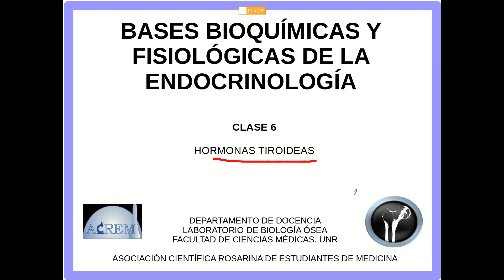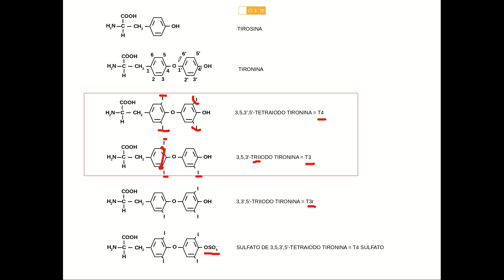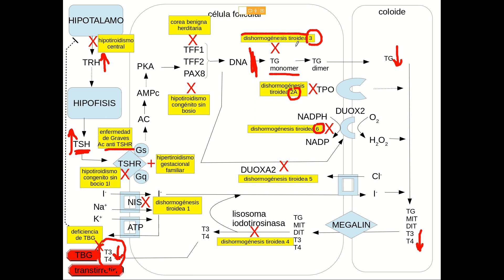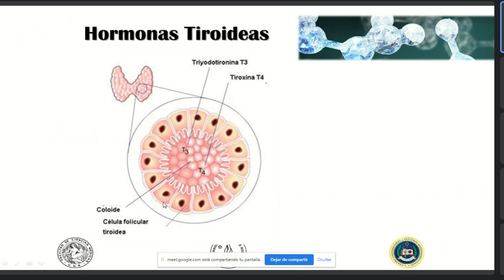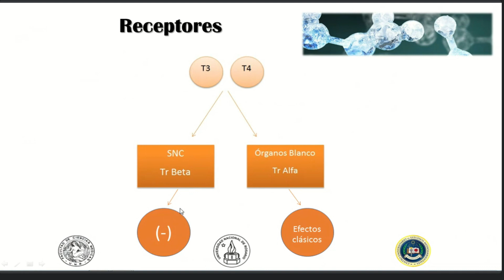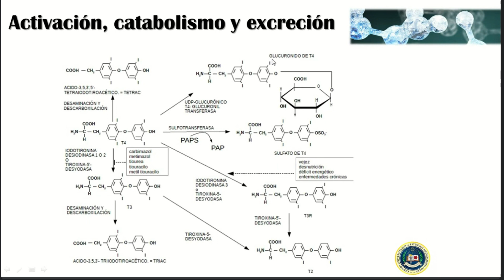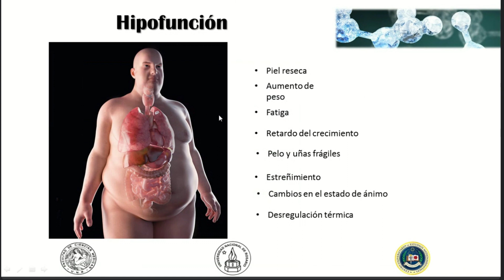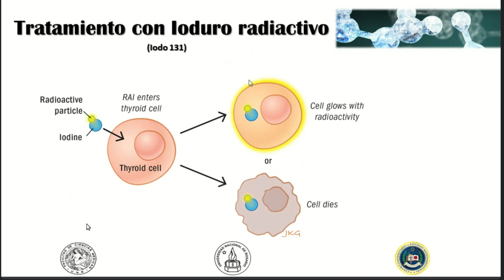BBE6 2022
Bases bioquímicas de la endocrinología. Clase 2. Edicion 2022. Temario. Hormonas tiroideas. Eje hipotálamo hipofiso tiroideo. Hormona liberadora de tirotrofina y estimulante de tiroides. Síntesis y degradación de hormonas tiroideas. Efectos de las hormonas tiroideas. Tejidos blancos. REceptores. mecanismo de acción. Drogas antitiroideas y para la hipofunción.